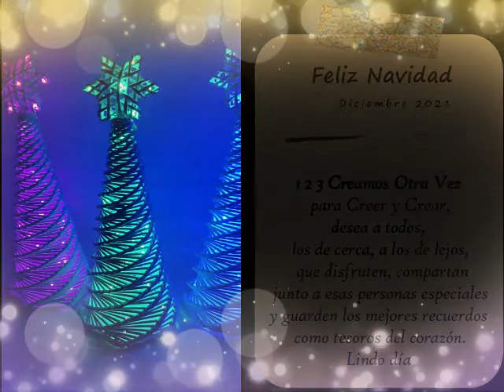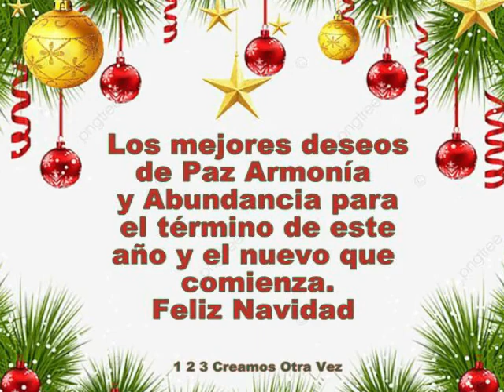FELIZ NAVIDAD Gracias por acompañarnos este 2021 el próximo 2022 sea genial para todos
🍀 ACERCA DE ESTE VÍDEO 🍀 1 2 3 Creamos Otra Vez agradece a quienes nos acompañaron este año 2021, a los de cerca y los de lejos, los que crean, emprenden o apoyan el trabajo hecho a mano. Feliz Navidad y un muy exitoso año 2022 lleno de bendiciones. Lindo día para todos.

Si te gustó este vídeo y te fue de utilidad apóyame con un like por favor,  suscríbete gratis a mi canal para seguir haciendo publicaciones, crecer y activa la campanita si quieres recibir mis próximos vídeos. Gracias.

®Manualidades Ecológicas elaboradas por Pamela Cristina Peña.

🎸Música Room ForT wo Dan Lebowitz Country y folk  Serena   -    Mysteries Dan Lebowitz Country y folk  Dramática